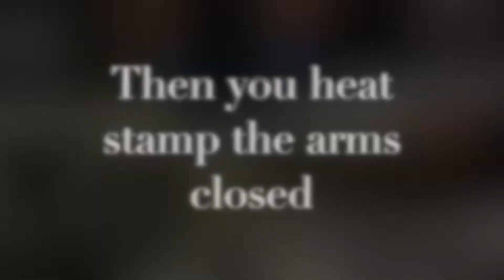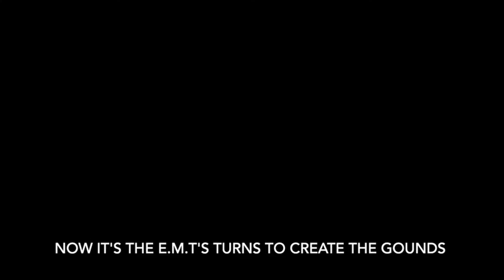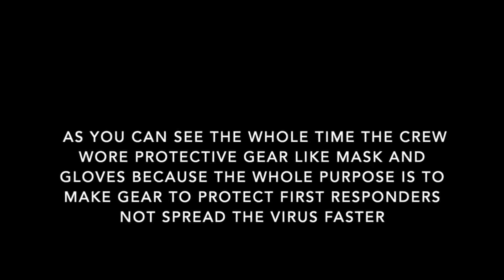Cinematography Arts - Cadet Ryan Klibanov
Cinematography Arts Cadet Ryan Klibanov is making the most of what he learned in class. Without the camcorders, equipment, software, and computers, he had to transfer the knowledge to complete his online project with whatever he could find. This is his video.

Ryan Klibanov spent a great deal of time helping out the community by volunteering five days a week to help first responders produce over 6,000 gowns and 4,000 masks for the “Ambuserve” Ambulance Service in Southern California.

Proud of you Cadet Klibanov!!! - Allen D. Aleshire, Instructor